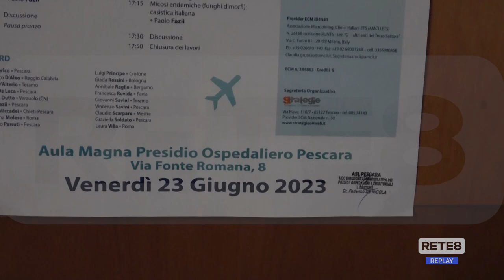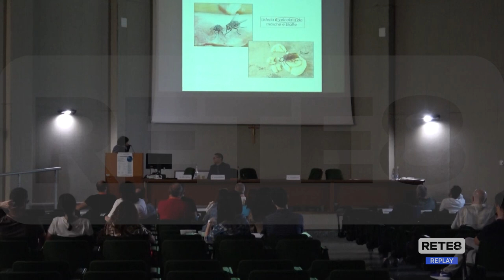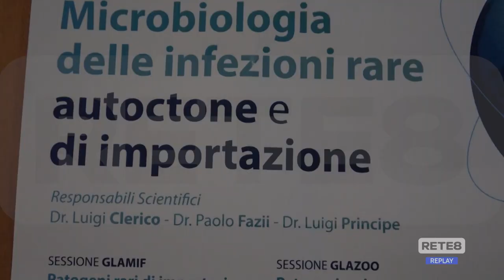Pescara - Microbiologi a confronto sulle infezioni rare